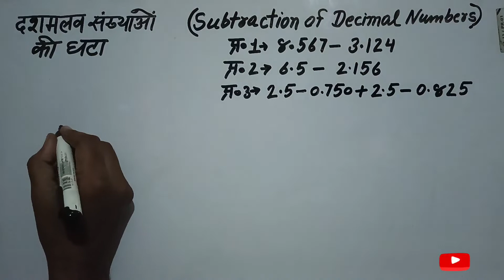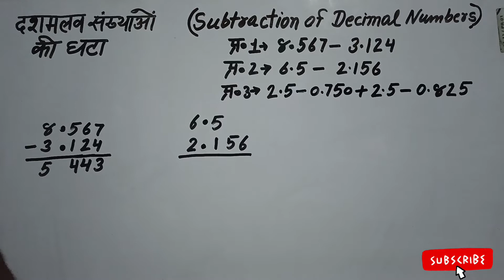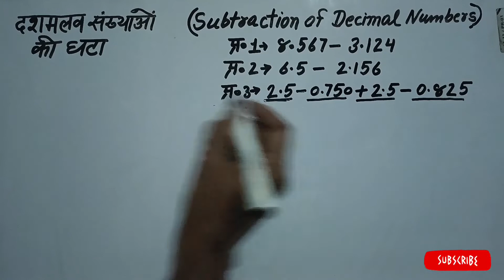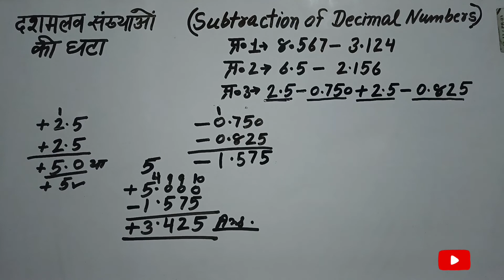दशमलव संख्याओं की घटा सीखें। LEARN SUBTRACTION OF DECIMAL NUMBERS.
मैंने अपने इस वीडियो में यह बताया है कि दशमलव संख्याओं की घटा कैसे की जाती है जिनमें ऐसी दशमलव संख्याएं जो बिना हासिल की हो और वह दशमलव संख्याएं जिनमें हासिल की जरूरत पड़ती है तो उनको कैसे घटाया जाता है और घटा करने के बाद दशमलव किस स्थान पर आता है।
Maine apne is video mein yah bataya hai ki decimal numbers ka subtraction kaise kiya jata hai jinmen aise decimal numbers jo without carry ke hain aur vah decimal numbers  jinme carry ki jarurat padati hai to unka subtraction kaise kiya jata hai aur subtraction ke bad decimal kis place per aata hai